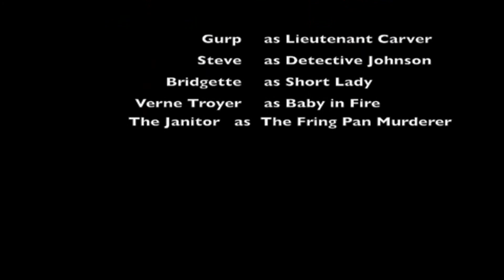Bagman Adventure #1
class project